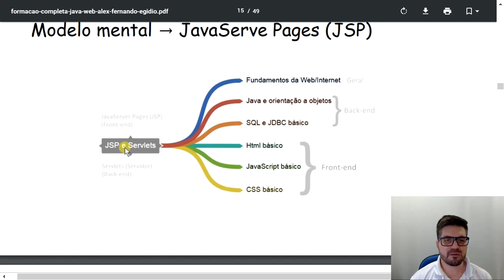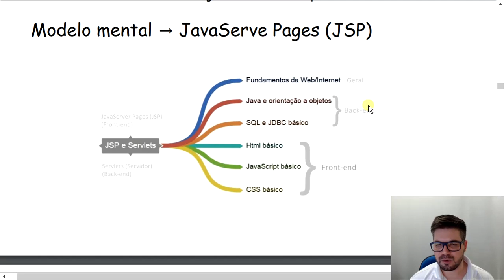O que aprender em jsp?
→ Neste vídeo: O que aprender em jsp?

Abaixo você pode baixar vários projeto Java Web e ter como
base para seus projetos de trabalho ou estudo.

Abaixo você pode baixar meu e-book onde mostra o passo a
passo para ser um programador Java Web de sucesso.

→ WhatsApp Pessoal:        (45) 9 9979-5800  ☎️